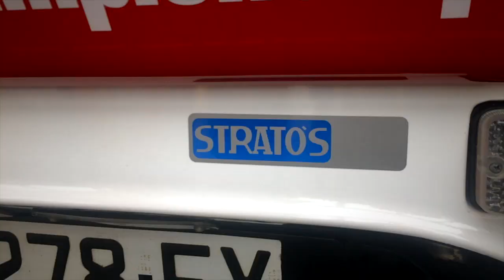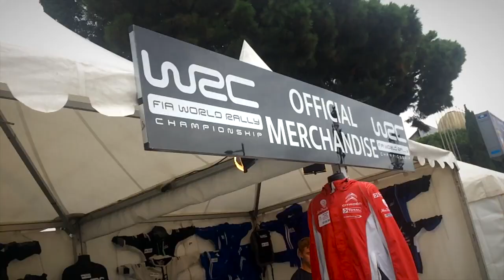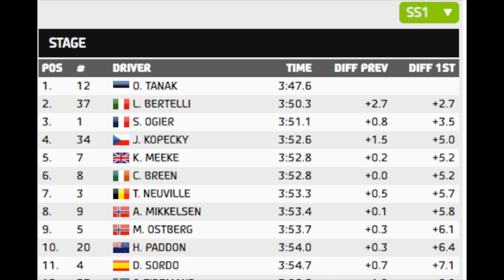WRC - Rally RACC Catalunya 2016 // SS1 - Barcelona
Highlights from the SS1 of the Rally RACC 2016 celebrated in Barcelona.
2:30 - Historic vehicles exhibition
3:46 - WRC -  Rally RACC SS1